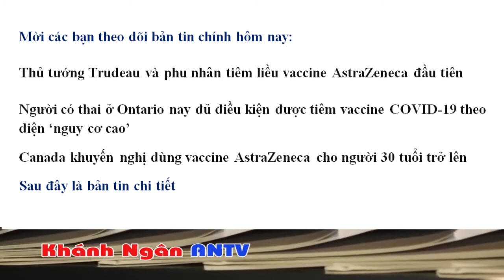TIN CANADA 26/04 | Thủ tướng Trudeau và phu nhân tiêm liều vaccine AstraZeneca đầu tiên